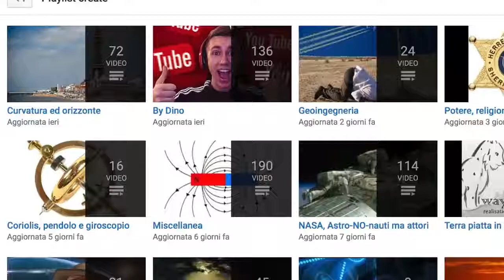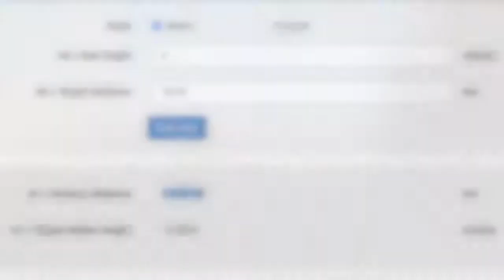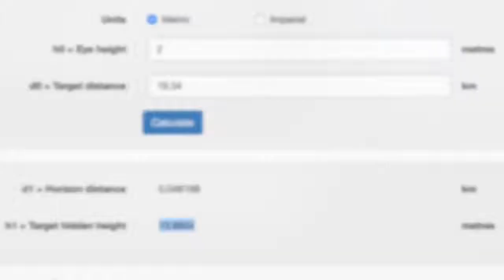CURVATURA INESISTENTE, ESPERIMENTO DA OPICINA.